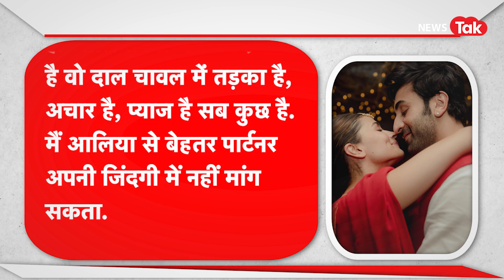Alia Bhatt से शादी कर बदल गई Ranbir Kapoor की जिंदगी, कहा- आलिया दाल-चावल में तड़का हैं | Shamshera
हाल ही में मुंबई में रणबीर कपूर की अपकमिंग फिल्म शमशेरा का ट्रेलर लॉन्च इवेंट ऑर्गनाइज़ किया गया, जहां रणबीर कपूर, वाणी कपूर, संजय दत्त और फिल्म के निर्देशक पहुंचे. इस दौरान रणबीर कपूर ने खुलकर मीडिया के सवालों का जवाब दिया. यहां तक कि रणबीर ने अपनी शादी और आलिया भट्ट को लेकर भी बात की. बातचीत के दौरान रणबीर ने बताया कि वो अपनी शादीशुदा जिंदगी में कितने खुश हैं